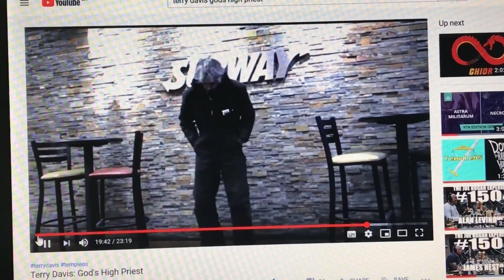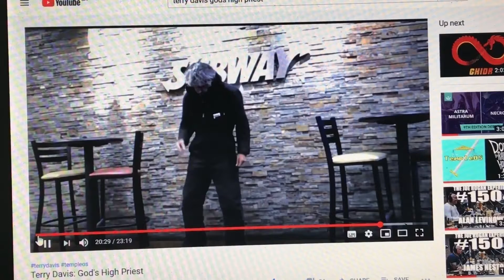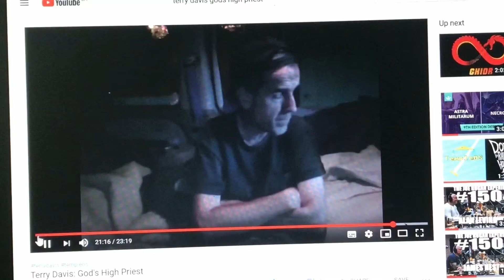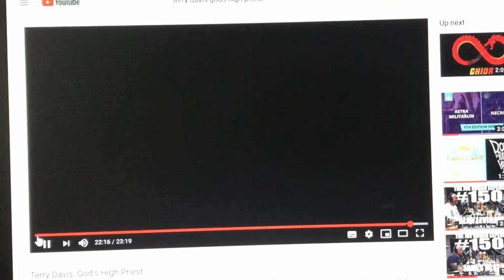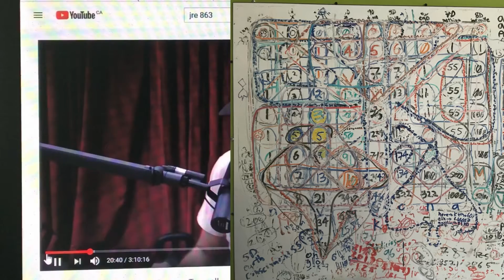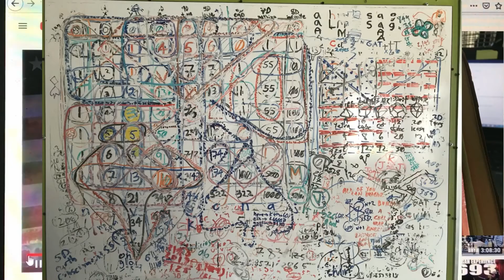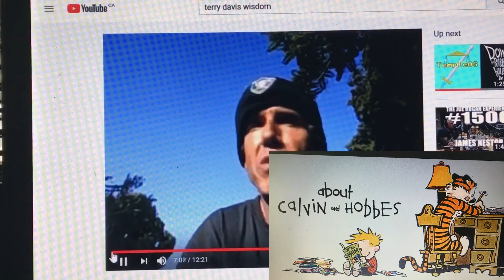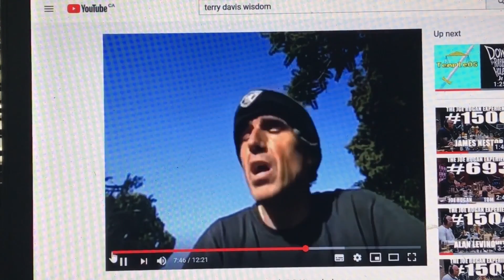the abstract nature of it all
pay attention to the pictures in motion along with the audio from the motion picture

if a picture says a thousand words i believe my pictures help with their words

regular folks words being twisted by my pictures
so that you can perhaps see my point of view
without me talking

it starts and ends with duncan trussell and joe rogan
both haves have bryan callen and terry davis
the second half has brendan schaub and barbra freese
before the second half we gots even mike tyson and norm macdonald

so that was about 1/3 of the screenshots i have on my phone
i gave this maximum effort guy
its pretty good

ps
its funny how  brendan schaub sounds like the smrtest of the bunch
maybe its just me
in what universe does that happen in guy

pps
links to the material used